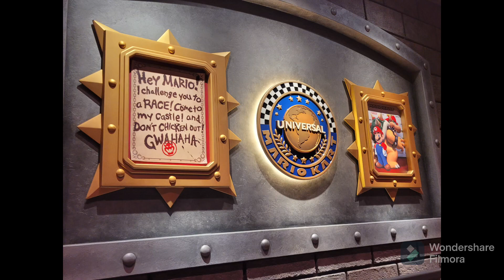Super Nintendo World Hollywood Opening Day tour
On Feb. 17 I went to Super Nintendo World at Universal Studios in Hollywood when it opened. It was an amazing experience and I thought I should share some of the experiences to those who haven’t gone yet. What I will say though is that the wait lines are very long. The mario kart ride can last up to 150 mins wait time. This is because express passes do not work for the rides and other things, only for getting in the area. Anyhow, it was great and I highly recommend it for people who can’t go all the way to japan to experience the original.